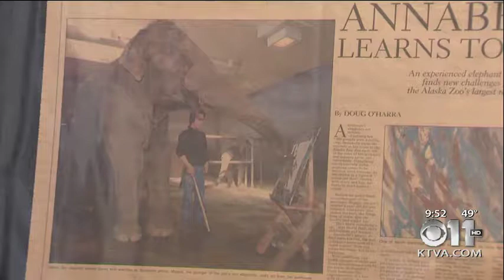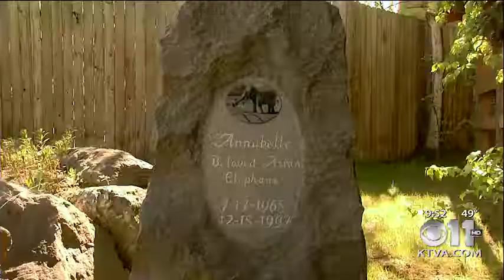Laurel Bill on Alaska Story Time with Aunt Phil, Annabelle the elephant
This episode of Alaska Story Time with Aunt Phil features an elephant named Annabelle, who became prolific with a paintbrush and easel,  who was responsible for the creation of the Alaska Zoo in Anchorage.

The story starts when Anchorage grocer Jack Snyder saw a tongue-in-cheek come-on for a Chiffon toilet paper contest for grocers in 1966. The Crown Zellerbach company ad announced: “$3,000 or a baby elephant” to the winner.

Snyder won the contest, and he then startled the tissue paper executives when he said, “I’ll take the elephant.”

One can just imaging the comments bandied about the boardroom after Snyder let his choice be known. Perhaps the executives said something like, “That's right, some crazy Alaskan chose a baby elephant over $3,000 in prize money!” (which would be about $23,000 in 2017 dollars).

Those company officials searched until they found an 18-month-old Asian elephant that had worked for a circus. Her name was Annabelle.

Standing just 3-1/2 feet tall, she stepped off the plane in Anchorage on July 6, 1966. The Indian-born Annabelle was the first pachyderm in Alaska since the ice age. She spent her summer on tour flying around the state spreading good will. Alaskans loved her.

Snyder housed her at Sammye Seawell’s horse ranch on O’Malley Road that winter. Seawell’s Hillside ranch had the only heated stalls in town. A few months later he told Seawell she could keep the elephant if she wanted it. The little elephant then became part of Seawell’s family.

Annabelle soon became quite popular with Anchorage residents, which sparked an idea that would secure Annabelle’s future. Seawell persuaded Anchorage residents to form a nonprofit corporation to build a place “where the public could visit animals and learn about them.”

Seawell incorporated the Alaska Children’s Zoo on March 28, 1968. Located on land adjacent to her ranch, it opened the following year with Annabelle and other donated animals – many of which were orphaned and/or injured. The 30-acre park’s name changed to Alaska Zoo in June 1980.

Something magical happened at America’s farthest-north zoo when trainers put a paintbrush into Annabelle’s trunk in 1991. She started splattering brush strokes across canvas and created paintings in front of cheering visitors. She entertained generations of Alaskans with her artistic skill. Many people bought her abstract art.

(People questioned whether the elephant really could paint and how she could hold a brush. An elephant’s trunk has an estimated 40-50,000 muscles, at least 63 times more than an entire human body. The trunk is sensitive and flexible. Its tip also has a prehensile extension called a finger. That helps the animal perform delicate tasks and pick up small objects.)

Annabelle’s prints raised several hundred thousand dollars for the zoo. Her art also graced note cards and coffee mugs.

Annabelle died on Dec. 15, 1997, at the age of 33, following complications from a foot infection. A tombstone embedded with her photograph marks the corner of the zoo where she is buried.

LaurelDowningBillAuntPhil